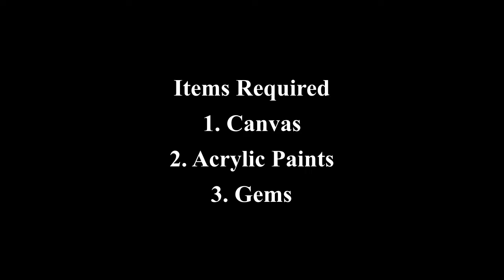Easy Acrylic Painting on Canvas | Black and Golden Acrylic Abstract Painting Technique | DIY Project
This video demonstrates an easy painting technique for beginners using black and white acrylic colors. It is a step by step guide on how to make a beautiful abstract art on round canvas with different tools like pencil, gems etc.

If you cant make it, you can always order from us.